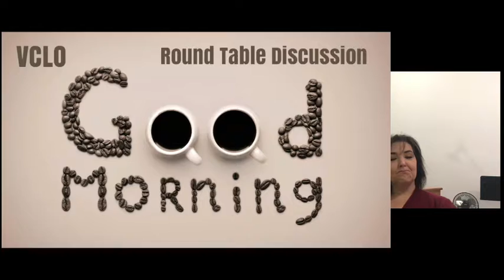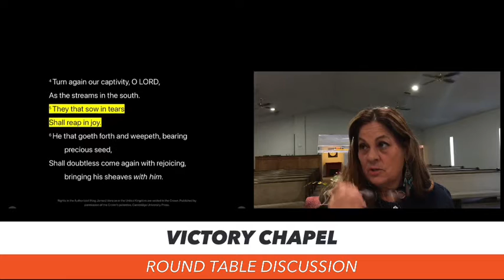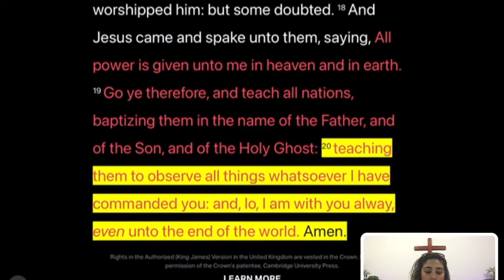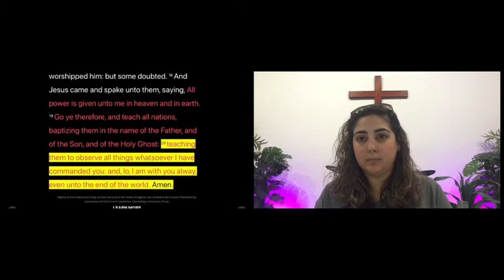VCLO ROUND TABLE DISCUSSION 11/7/21